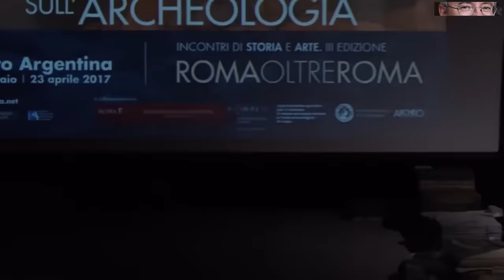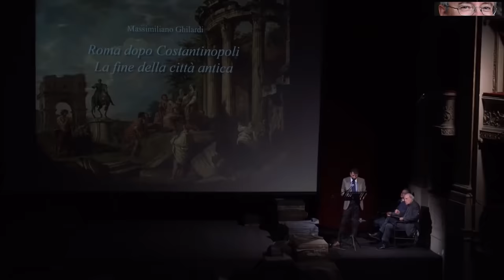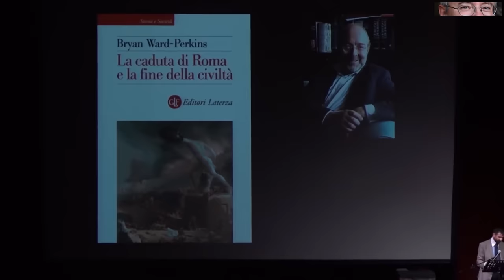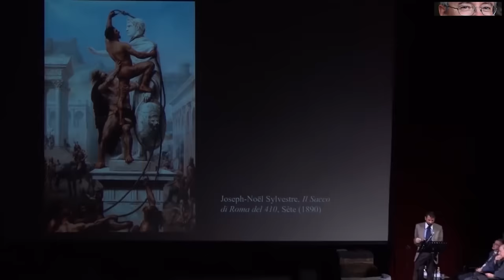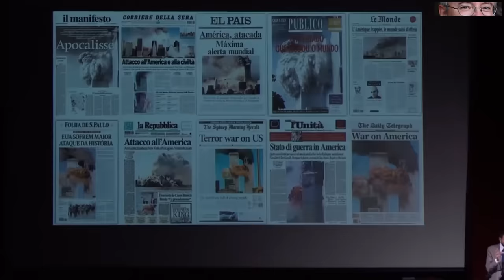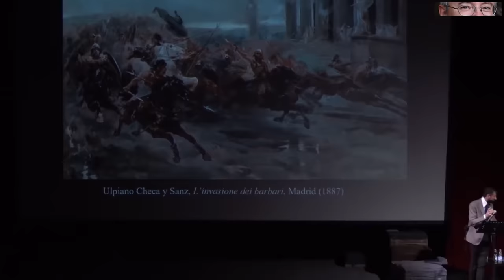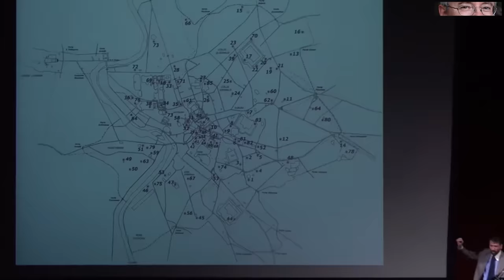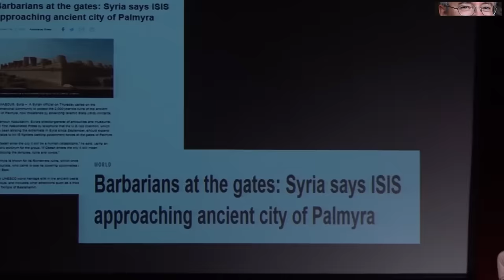Alessandro Barbero - La fine del mondo antico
Con la fondazione e la successiva ascesa di Costantinopoli, la città di Roma conobbe un lento ma inarrestabile declino, solo in parte mitigato da mirate campagne di restauro ad architetture templari e costruzioni di nuovi edifici per il culto cristiano. Saccheggi ripetuti, ben tre solo nel corso del V secolo, ed il conflitto greco-gotico segnarono la fine della città antica.  (Conferenza: Aprile 2017)

Gratis per te:

Per 2 mesi puoi leggere oltre 1 milione di eBook su qualsiasi dispositivo

Se hai Partita Iva puoi acquistare su Amazon a prezzi più Bassi della Cina, vale per qualsiasi categoria di prodotti grazie al Reverse Charge, se vuoi controllare da te qui il link :)